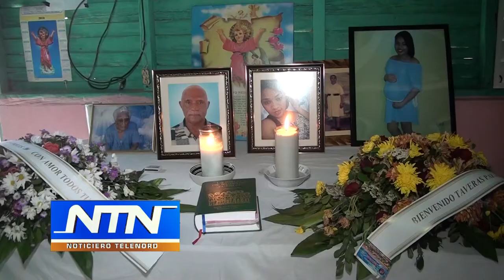Familiares de muertos por accidente en Guiza claman justicia